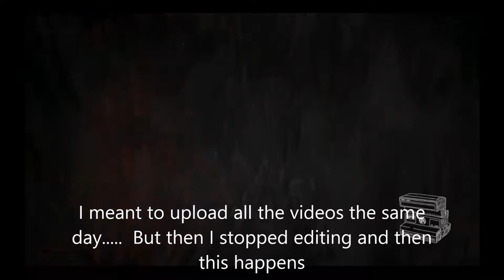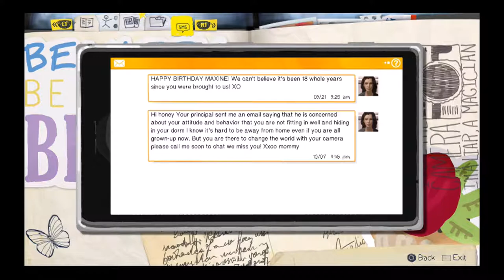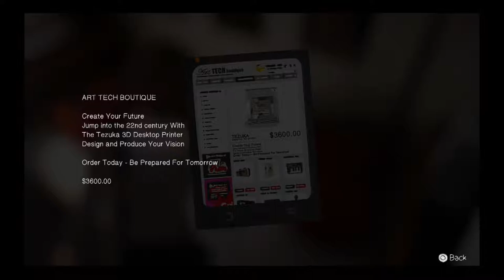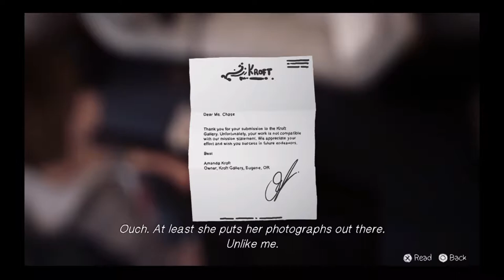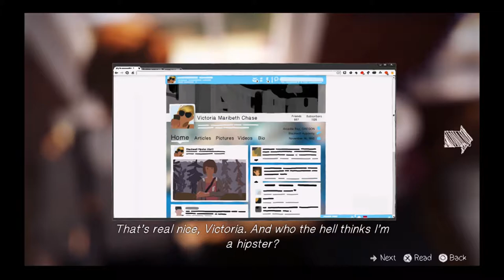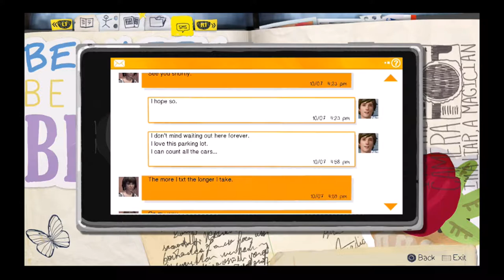Life is Strange ep.1 Walkthrough Part 3- Sexting Drama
In this part we solve a problem involving sext. And meet up with an old friend.